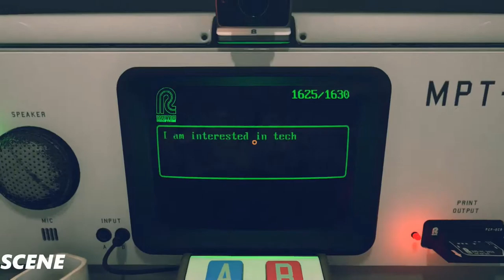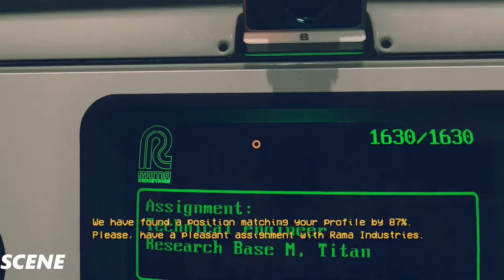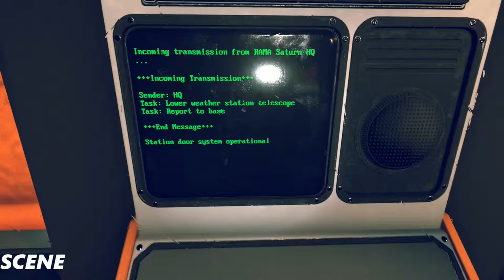P.O.L.L.E.N Gameplay LET"'S PLAY FIRST 10 MINUTE (1080p 60FPS)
P·O·L·L·E·N is a strikingly beautiful first-person space thriller where everything can be interacted with. Operate any object or machine and explore their hidden features.

Designed and optimised to be played on monitor or in Virtual Reality.

Expand the story inside the Saturnian moon's Research Station M by searching for clues, unlocking new areas by solving puzzles, and finding out what hides under Titan's surface.